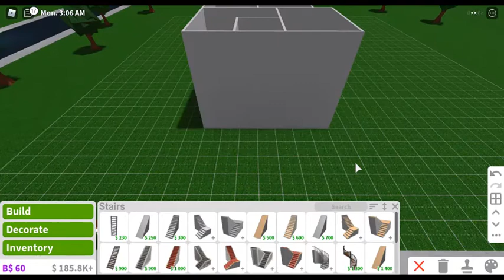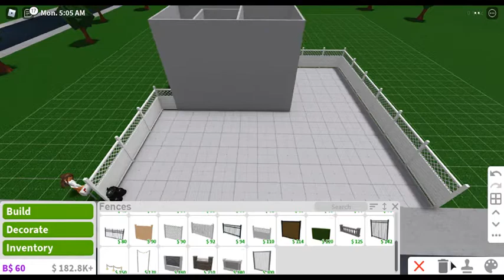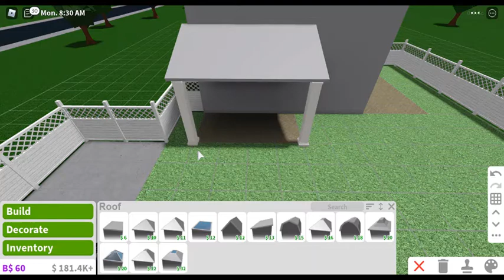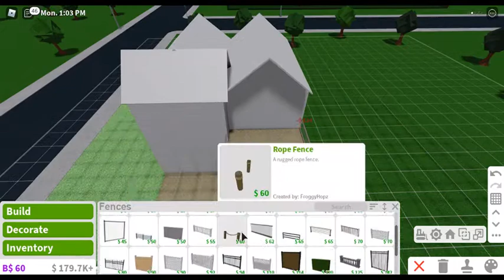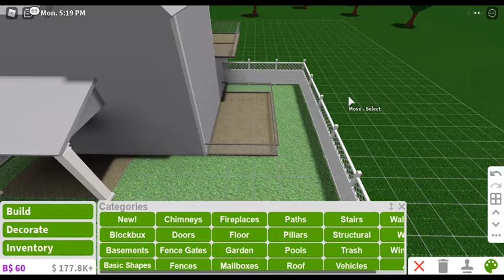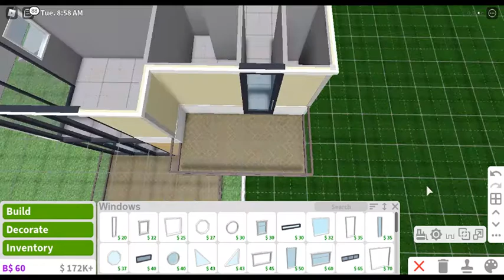ROBLOX BLOXBURG | Spring themed house (exterior)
Hello guys! In todays video, I create the exterior of a small Spring themed home. If you would like to recreate this build, feel free to do so! Please make sure you credit if you do recreate this build 🤍 If you have any recommendations or video ideas, please comment them in the comments!

            *·․¸ Game passes  ¸․·*
                         Advanced placement
                         Multiple floors

                          *·․¸  build info ¸․·*

cost $17,548 (prices may vary due to deleting and undoing!)
time around 57 minutes
                   rooms: kitchen, dining room, 3 bathrooms, 3 bedrooms, 1 car area

                            Follow me on Roblox at JocieOMG13579

                            Have a jolly day,
                                        Misss Jolly   ✨😊